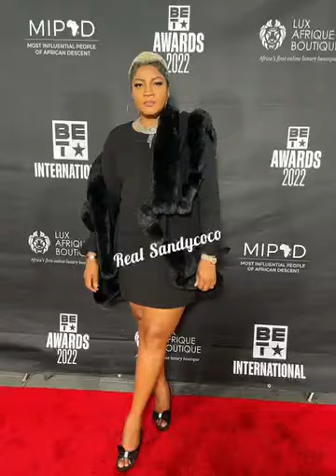in nollywood fypシ゚viral